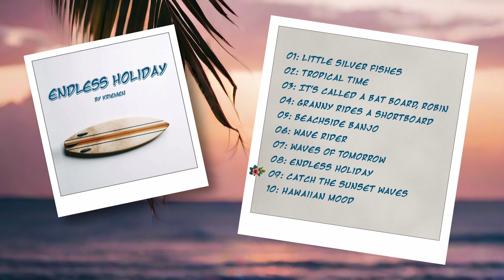Endless Holiday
This is a collection of 10 various tracks generated while experimenting with "surf music".  Was attempting to get that nice 60's / valve radiogram sort of sound that I grew up with.  It is a mix of instrumental and vocal tracks.

Quality can be a little variable in places. But, I think they came out ok.
This is for my friends on my Discord. Thank you for all the great ideas.

00:00  Little Silver Fishes
02:00  Tropical Time
03:23  It's Called A Batboard Robin
05:48  Granny Rides A Shortboard
08:50  Beachside Banjo
11:00  Wave Rider
12:52  Waves Of Tomorrow
14:52  Endless Holiday
17:26  Catch The Sunset Waves
20:17  Hawaiian Mood

All lyrics by Kriemen / AI
Music generated with SUNO & UDIO